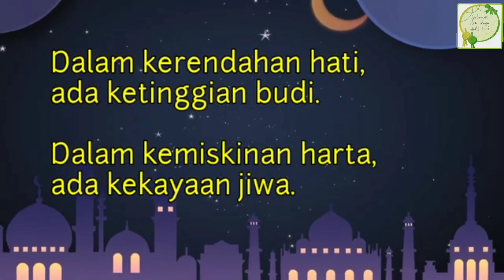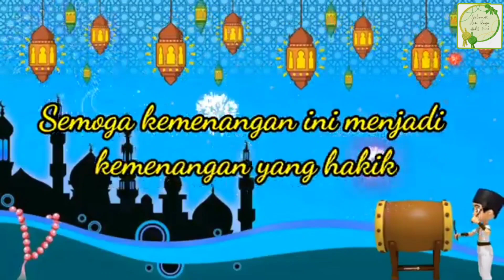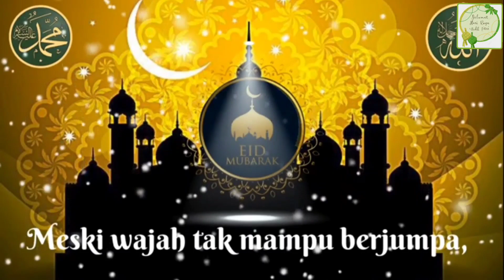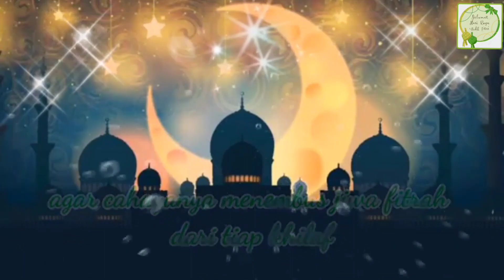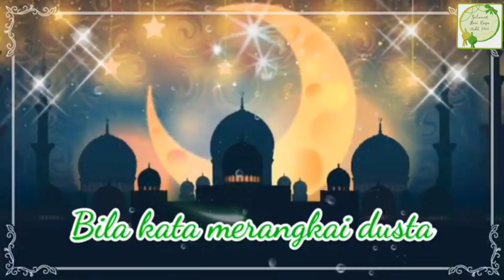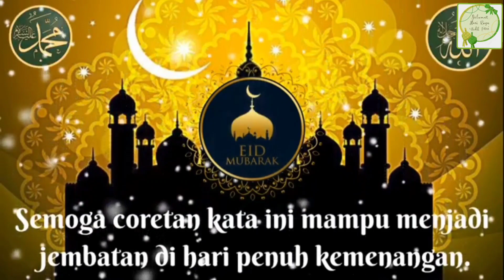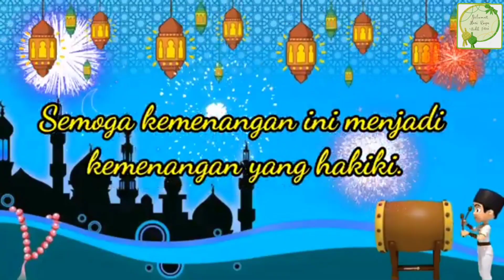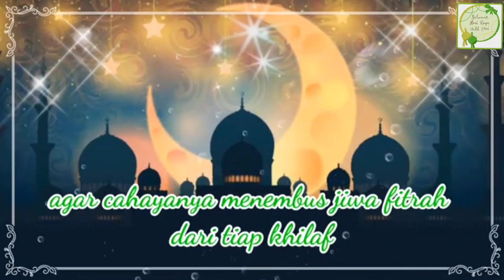💟 SELAMAT HARI RAYA IDUL FITRI 1442 H || EID MUBARAK 🙏||GEMA TAKBIR HARI RAYA IDUL FITRI || BIKIN 😭💗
terimakasih kepada semua teman-teman yang sudah berkenan Men-support Channel Bunda Tata,semoga kalian semua dimudahkan segala urusannya.
Silahkan teman-teman memberikan kritik dan saran di kolom komentar dengan bahasa yang baik dan benar.
Mengucapkan
Selamat hari raya Idul Fitri 1442 H. Taqabbalallahu minna wa minkum. Shiyamanaa wa shiyamakum. Minal aidin wal faizin.
Semoga Allah menjadikan kita kembali dalam keadaan fitrah dan termasuk orang-orang yang mendapatkan kemenangan. 💖